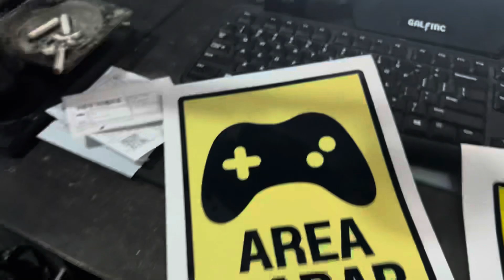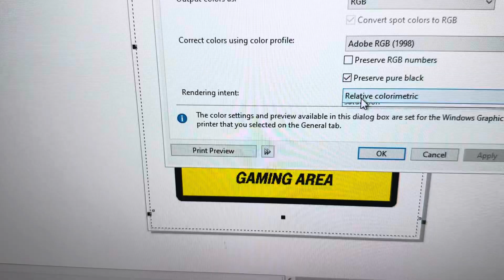Cara mengatasi hasil print di Coreldraw tidak sama dengan tampilan Monitor / Coreldraw Tutorial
Kontak lain bisa disave
jika dibutuhkan 👇

terimakasih ,keep stay wild 🔥